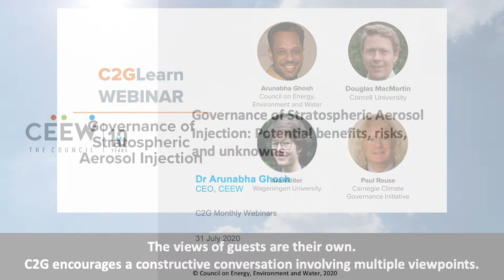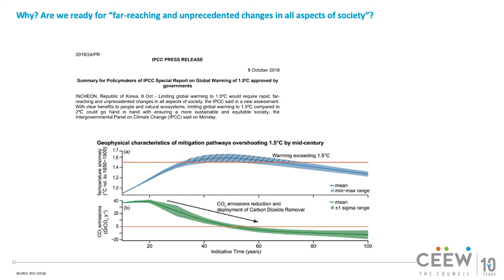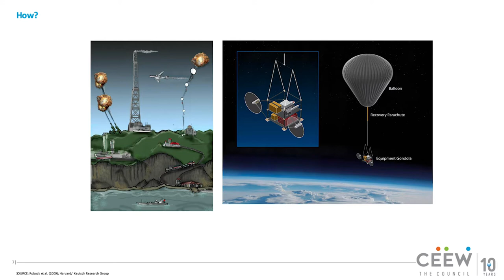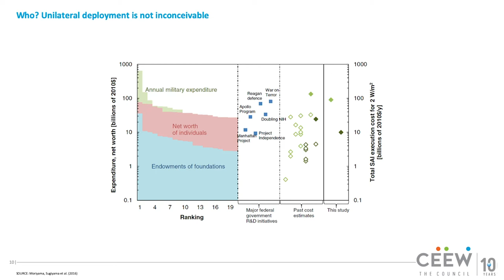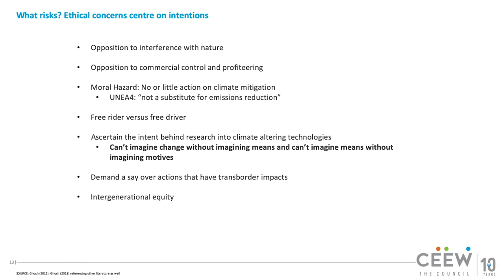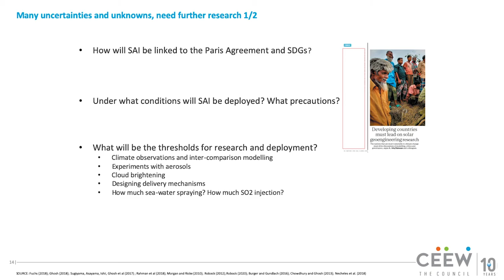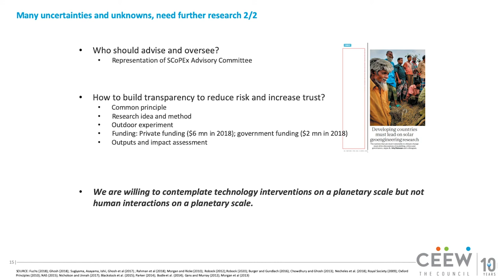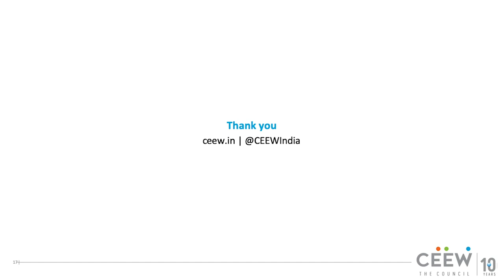Arunabha Ghosh: Governance of Stratospheric Aerosol Injection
In this presentation, Arunabha Ghosh (Council on Energy, Environment and Water) discusses the governance of Stratospheric Aerosol Injection and its potential benefits, risks, and unknowns.

This was the second of three expert overviews featured in the C2GLearn Webinar: Governance of Stratospheric Aerosol Injection. The presentations were followed by a forty-five minute moderated Q&A session, during which audience members were invited to submit written questions via the Zoom chat.

Watch the rest of the recordings for the webinar, as well as the related campfire chat,